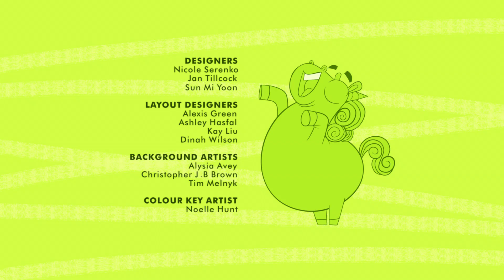Go Away Unicorn! | Season 1 | Episode 24B | Pig Out, Unicorn!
Alice is excited to take care of the class guinea pig, until it and Unicorn both go away!

Go Away, Unicorn! follows the hilarious adventures of an A-type girl named Alice, and her incorrigible BFF, Unicorn.

Alice wasn’t interested in anything “girly” like rainbows, glitter, and especially unicorns, until a real live unicorn declared himself her new BFF! This wacky party animal is going to make sure Alice squeezes some fun into her hectic schedule. Alice grows to love Unicorn, even though he sometimes causes so much trouble she can’t help but shout, “Go Away, Unicorn!”

Stars: Rebecca Husain, Chris Diamantopoulos, Jennifer Hale

Cast
Rebecca Husain as Alice
Chris Diamantopoulos as Unicorn
Jennifer Hale as Hug
Josette Halpert as Pixie
Varun Saranga as Ollie
Deven Christian Mack as Chaz
Ron Pardo as Mascot
Colin Mochrie as Mr. Opus